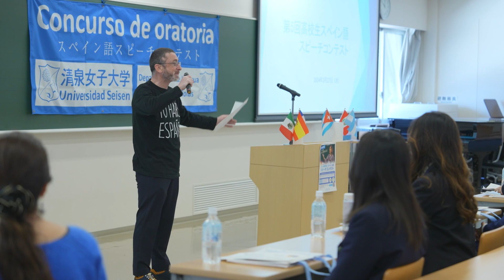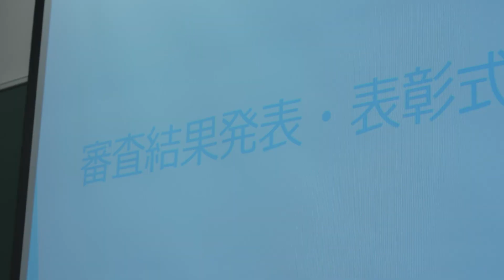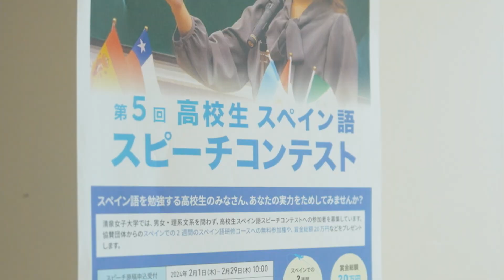第5回高校生スペイン語スピーチコンテスト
2024年3月27日（水）に行われたスペイン語スペイン文学科主催「第5回高校生スペイン語スピーチコンテスト」のダイジェスト動画です。

5回目を迎えた同コンテストでは、応募総数39名のうち、スピーチ原稿による1次審査を経て、15名が2次審査へと進みました。
2次審査（本選）当日は、異文化体験、アイデンティティ、夢、趣味など多彩なテーマで表現力豊かなスピーチが披露されました。